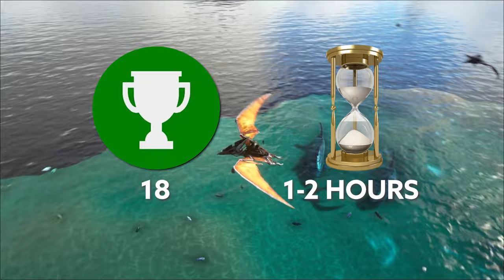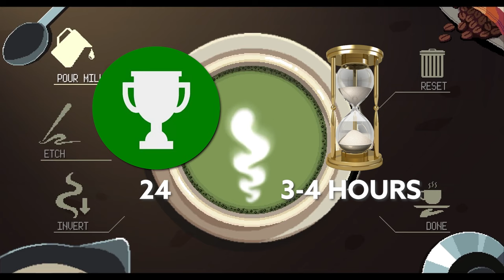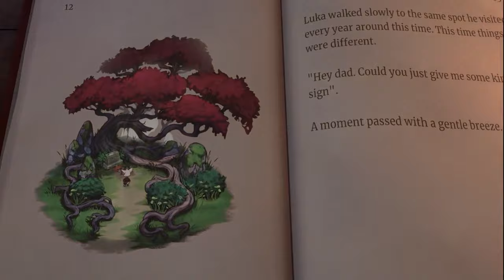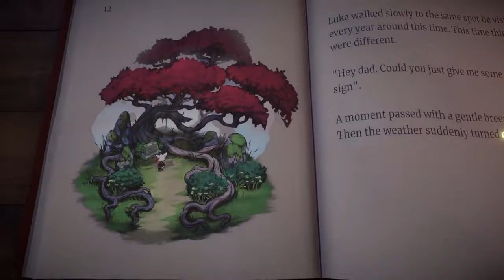Jogos que vão subir seu Gamescore rápido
Todos amamos subir nosso gamescore e sim, com conquistas fáceis é muito melhor. Por isso aqui te deixamos alguns jogos que são muito bons e você pode jogar pelas conquistas para subir seu gamescore